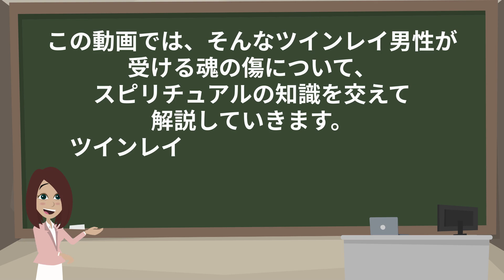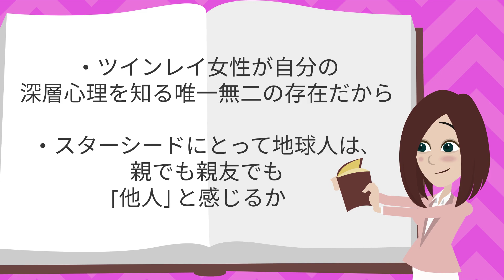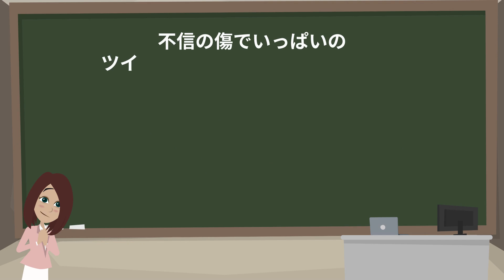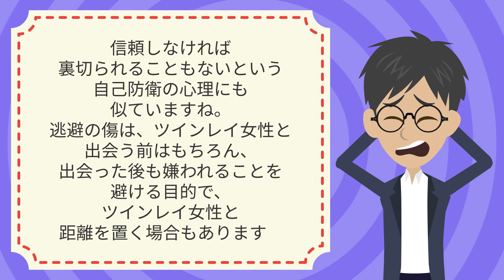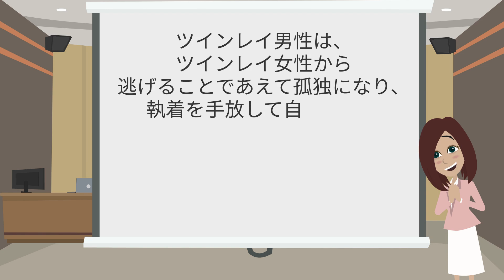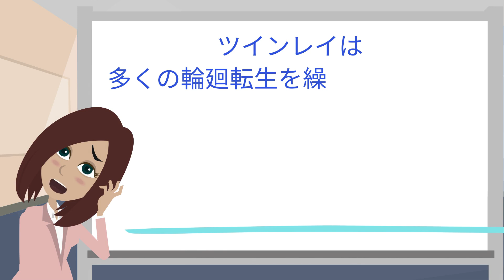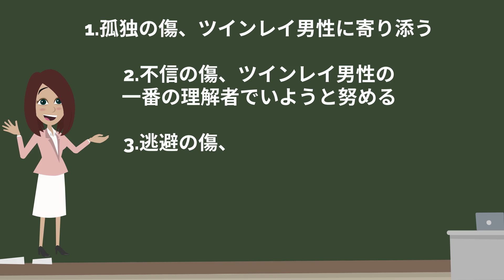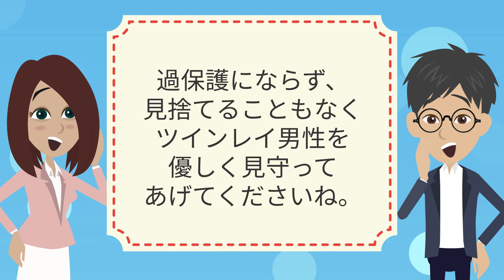ツインレイ女性には理解できない。傷だらけのツインレイ男性が抱える4つの過去のトラウマ。